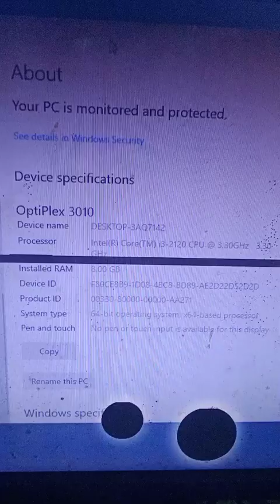cpu komputer core i3 ssd 120gb hdd 320gb ram 8gb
cpu komputer murah speak intel core i3 ssd 120gb hdd 320gb ram 8gb merk dell optikplex 3010 .. bisa langsung di order melalui link berikut atau

Gadget : buat yang lagi cari2 Hp atau aksesoris bisa lihat2 di

Alat rumah tangga modern
Review alat rumah tangga
Teknologi sehari-hari
Pemilihan alat rumah tangga
Tips alat rumah tangga
Efisiensi alat rumah tangga
Hemat energi rumah tangga
Perbaikan alat rumah tangga
Gadget terbaru
Tips komputer
Pemeliharaan gadget
Aplikasi dan perangkat lunak
Aksesori komputer
Keamanan digital
Produktivitas gadget